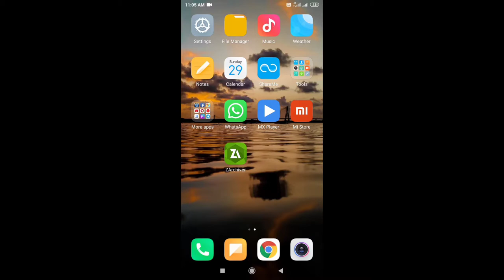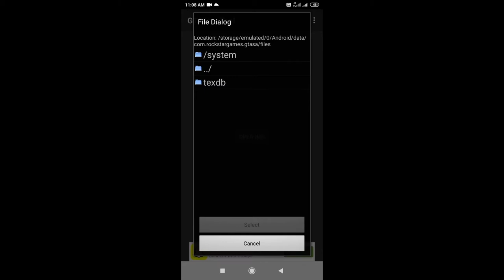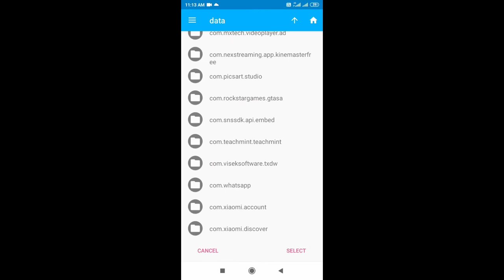KTM RC 200 mod in gta san andreas android | bike mod | malayalam | 2021 | 100%working🏍️ in malayalam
HI friends iam sifugamer
in this video im showing how to add KTM RC 200 bike mod in gta san andreas android this mod is 100% working
so hope you enjoy the video